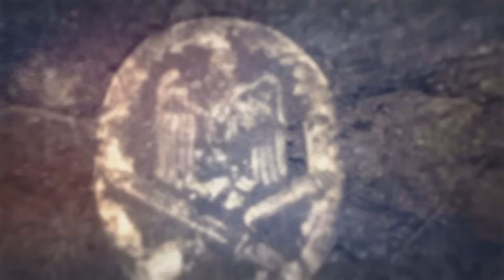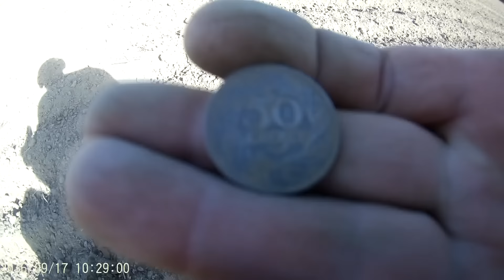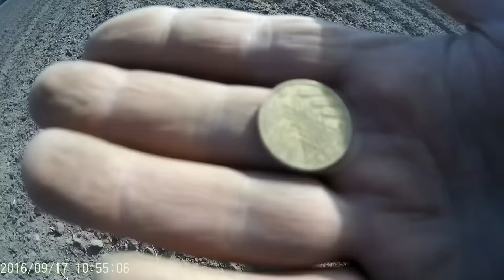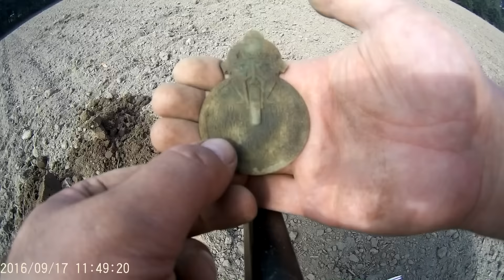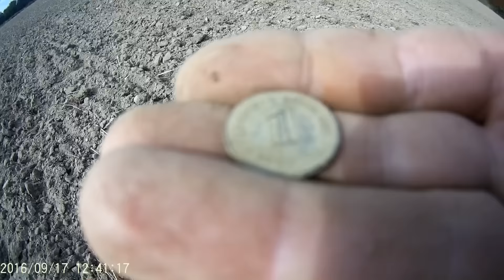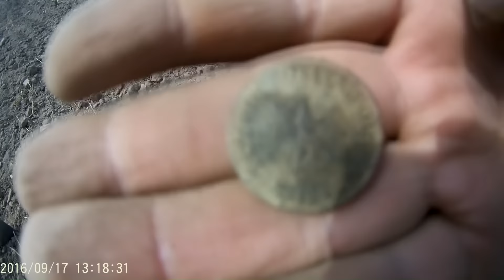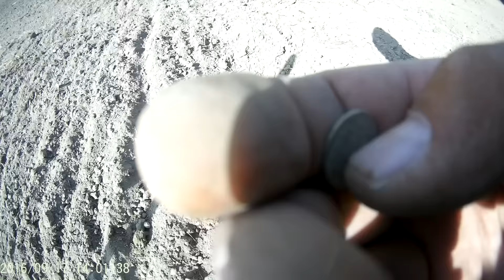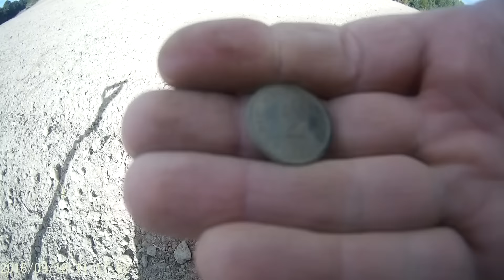metal detecting - wykopki - Pomorze Środkowe DEUS XP - wrzesień 2016 cz. 24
Guzikowe pole cz. 4 , plakieta Deutscher Motorsport Verband z 1927 r